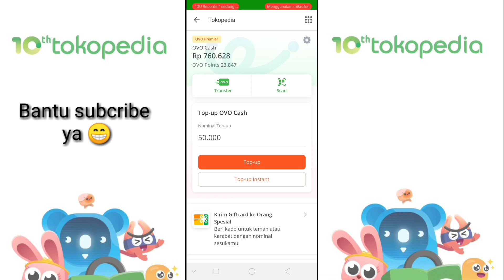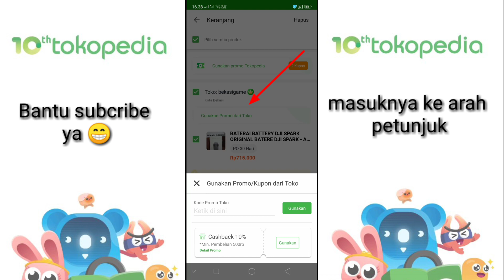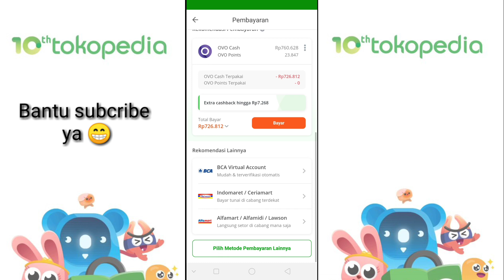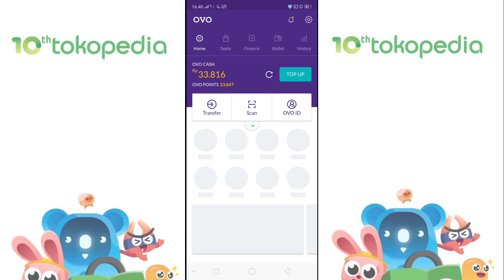Cara berbelanja di Tokopedia cashback sampai 100 ribu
assalamu'alaikum gaesss
tokopedia
tokopedia promo
tokopedia apk
tokopedia karir
tokopedia seller
tokopedia care
tokopedia tower
tokopedia login
tokopedia web
tokopedia call center
tokopedia care tower
tokopedia pulsa
tokopedia tiket kereta
tokopedia tukar tambah
tokopedia corner
tokopedia paylater
tokopedia bts
tokopedia reksadana
tokopedia cod
tokopedia bebas ongkir beta
tokopedia apkpure
tokopedia akulaku
tokopedia adalah
tokopedia alamat
tokopedia aplikasi
tokopedia atau shopee
tokopedia app
tokopedia api
tokopedia alibaba
tokopedia apkmonk
tokopedia asus zenfone max pro m1
tokopedia anteraja
tokopedia ambil sendiri
tokopedia asus zenfone max pro m2
tokopedia apa bisa cod
tokopedia angsuran
tokopedia apk lama
tokopedia alat rumah tangga
tokopedia bangkrut
tokopedia baju
tokopedia bebas ongkir
tokopedia bisa cod
tokopedia browser
tokopedia buku
tokopedia by me
tokopedia berasal dari
tokopedia baju atasan wanita
tokopedia bayar listrik
tokopedia bpjs
tokopedia beli pulsa
tokopedia bayar bts berapa
tokopedia belajar
tokopedia bayar pakai ovo
tokopedia barang mengandung nikotin
tokopedia blender
tokopedia bayar pajak
tokopedia career
tokopedia chitato
tokopedia cctv
tokopedia center
tokopedia care career
tokopedia cashback
tokopedia corner adalah
tokopedia ceo
tokopedia cicilan
tokopedia cashback ovo
tokopedia cek resi
tokopedia corner artinya
tokopedia clone
tokopedia cetaphil
tokopedia diamond
tokopedia download
tokopedia down
tokopedia dari mana
tokopedia dan samsung
tokopedia daftar
tokopedia download apk
tokopedia dropship
tokopedia devcamp
tokopedia desktop
tokopedia dan shopee
tokopedia drone
tokopedia decacorn
tokopedia download and install this app then run it for 30 seconds to unlock this content
tokopedia diamond ff
tokopedia dompet pria
tokopedia dicoding
tokopedia diamond seller
tokopedia dompet
tokopedia emas
tokopedia error
tokopedia elektronik
tokopedia event
tokopedia error 2019
tokopedia email
tokopedia evostore
tokopedia evos
tokopedia enterkomputer
tokopedia emas antam
tokopedia error hari ini
tokopedia eiger
tokopedia e samsat
tokopedia error september 2019
tokopedia emoney
tokopedia erafone
tokopedia eco racing
tokopedia error agustus 2019
tokopedia earphone
tokopedia emas promo
tokopedia ff
tokopedia fiktif
tokopedia free ongkir
tokopedia flash sale
tokopedia firstmedia
tokopedia food
tokopedia founder
tokopedia facebook
tokopedia furniture
tokopedia fashion hijab
tokopedia food voucher
tokopedia froyonion
tokopedia flirty
tokopedia fashion pria
tokopedia food market
tokopedia filter air
tokopedia for pc
tokopedia festival
tokopedia force close
tokopedia flimty
tokopedia gratis ongkir
tokopedia google play
tokopedia gadgetin
tokopedia gift card
tokopedia grab same day
tokopedia gery
tokopedia gaji
tokopedia gangguan
tokopedia game
tokopedia gopay
tokopedia grosir
tokopedia gojek
tokopedia garasi drift
tokopedia grab
tokopedia gitar
tokopedia gamis
tokopedia gorden
tokopedia google
tokopedia grab driver
tokopedia gendongan bayi
tokopedia hp
tokopedia headset
tokopedia hp oppo
tokopedia hadiah
tokopedia home credit
tokopedia hari ini
tokopedia hp vivo
tokopedia handphone
tokopedia helm
tokopedia hp xiaomi
tokopedia help center
tokopedia hotel
tokopedia herbalife
tokopedia hp samsung
tokopedia hari ini error
tokopedia hp iphone
tokopedia hoodie
tokopedia helm kyt
tokopedia hp bekas
tokopedia hp realme
tokopedia indonesia
tokopedia internship
tokopedia ipo
tokopedia instagram
tokopedia iphone
tokopedia iphone 7
tokopedia iphone 6s
tokopedia iklan
tokopedia investasi
tokopedia indihome
tokopedia iphone 6s plus
tokopedia imoo
tokopedia iphone 6
tokopedia iphone 7 plus
tokopedia iphone 8 plus
tokopedia ikan cupang
tokopedia isi pulsa
tokopedia itu apa
tokopedia imoo watch phone z5
tokopedia jam tangan
tokopedia jakarta barat
tokopedia jerome
tokopedia jual
tokopedia jaket
tokopedia jam tangan wanita
tokopedia jakarta
tokopedia jkt48
tokopedia jual barang bekas
tokopedia jogja
tokopedia joran pancing
tokopedia job
tokopedia jam hp
tokopedia jual pulsa
tokopedia jam imoo
tokopedia jual hp
tokopedia jam tangan casio
tokopedia jilbab instan
tokopedia jack ma
tokopedia jaket gojek
tokopedia kantor
tokopedia kartu kredit
tokopedia kebaya modern
tokopedia karir smk
tokopedia kereta api
tokopedia kpop
tokopedia kredit
tokopedia komplain
tokopedia kulkas
tokopedia kacamata
tokopedia kamera
tokopedia kupon
tokopedia kredivo
tokopedia kipas angin
tokopedia komputer
tokopedia kosmetik
tokopedia kaos
tokopedia kaskus
tokopedia logo
tokopedia lowongan
tokopedia lite
tokopedia laptop
tokopedia langsung laku
tokopedia login web
tokopedia logo png
tokopedia listrik
tokopedia lazada indonesia
tokopedia laptop asus
tokopedia link
tokopedia lampu hias
tokopedia live
tokopedia laptop bekas
tokopedia liquid
tokopedia lampu led
tokopedia luar negeri
tokopedia latest apk
tokopedia lemot
tokopedia ml
tokopedia mobile
tokopedia motor
tok